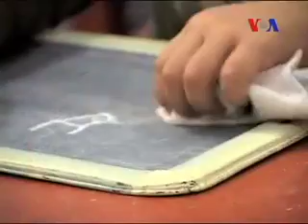Khabron Se Aage 3.22.12 Part 1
کستان اوراس کے گردو نواح میں وائس آف امریکہ کا ٹیلی ویژن پروگرام'خبروں سے آگے' پسندیدگی سے دیکھا جا رہا ہے۔

جدید دور کے تقاضوں سے ہم آہنگ'خبروں سے آگے' ہفتے اور اتوار کےسوا ہر روز شام ساڑھے چھ بجے ایکسپریس نیوز ٹیلی ویژن پر دل چسپ اور منفرد انداز میں معاشرتی اور سماجی موضوعات پر مبنی رپورٹیں، انٹرویو اور تبصرے دکھاتا ہے۔

علاوہ ازیں ہمارے پروڈیوسروں کی ٹیم حالاتِ حاضرہ، فن و ثقافت، تفریح اور دوسرے موضوعات کا بھی احاطہ کرتی ہے۔ ہمارے پیش کاروں میں سے بیشتر کا تعلق پاکستان سے ہے جو اپنے ساتھ نیا زاویہ نگاہ اور اندازِِ فکر لے کر آئے ہیں۔